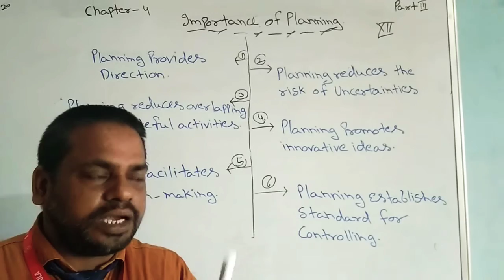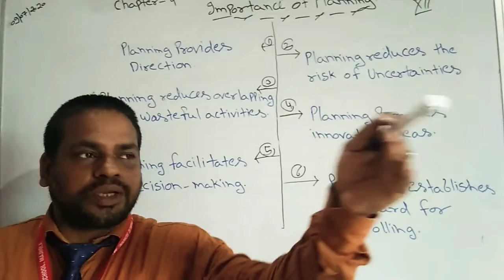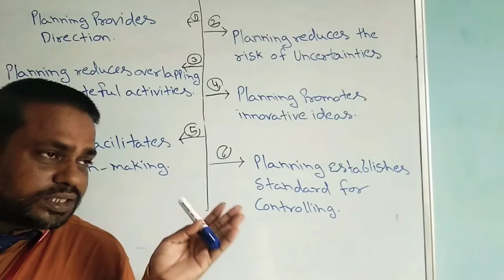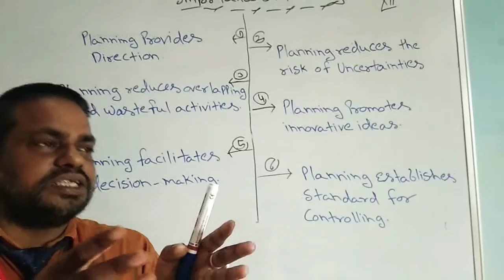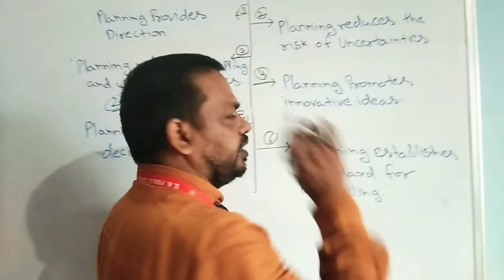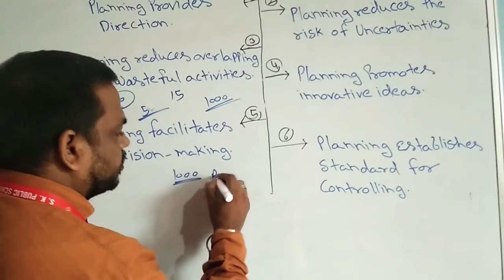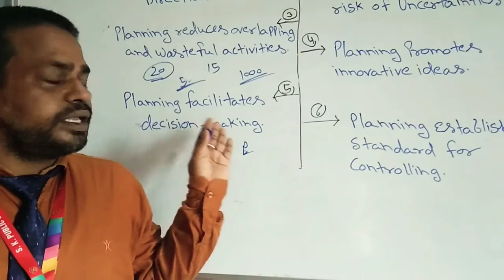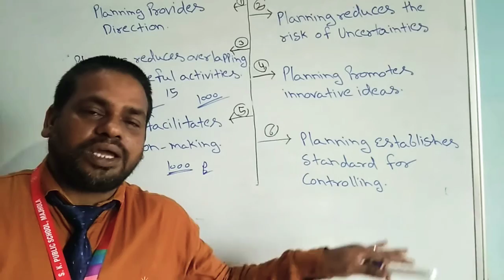Class 12, Importance of planning,B.std